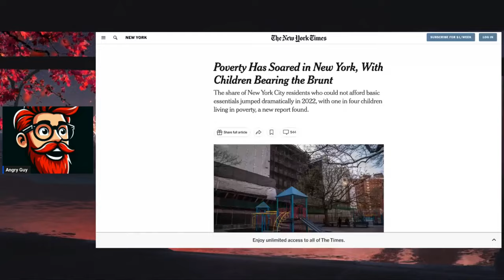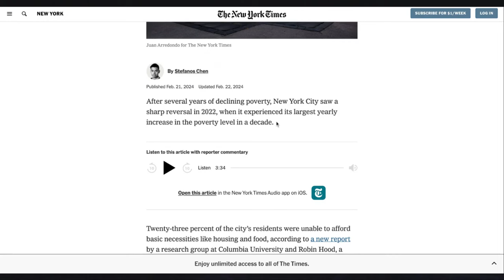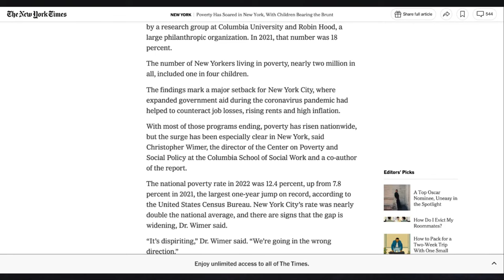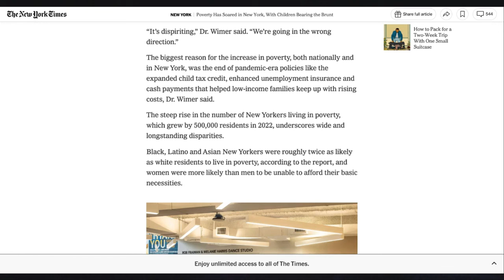Modern Women Are BITTER Because Men Are Going Their Own Way